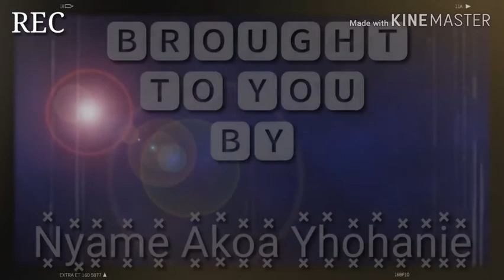thєrє'ѕ mσrє tímє fσr чσu tσ rєpєnt